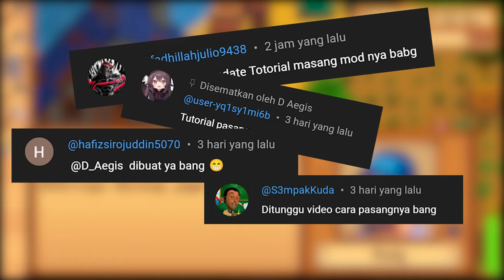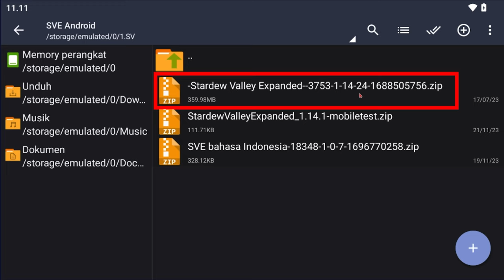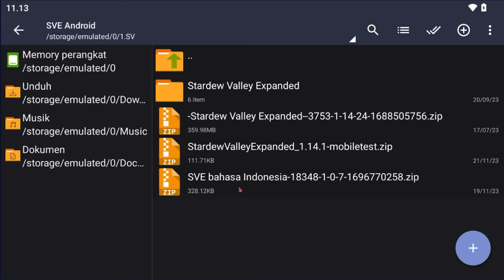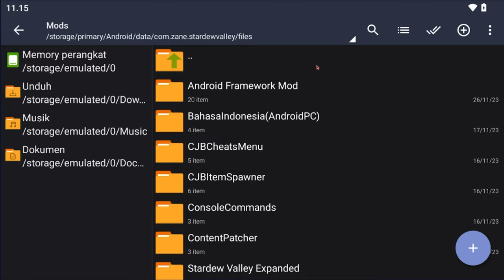Tutorial Pasang Mod Stardew Valley Expanded Bahasa Indonesia di Android/Mobile [Update]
Hello guys.
Sesuai janji gw, kali ini gw buatin video Tutorial pasang mod Stardew Valley Expanded Bahasa Indonesia di stardew valley v1.5.6 Android/Mobile. Simak dan tonton sampai habis aja deh videonya ya guys ya...

Link Mod
Nexus Mods
Stardew Valley Expanded Bahasa Indonesia